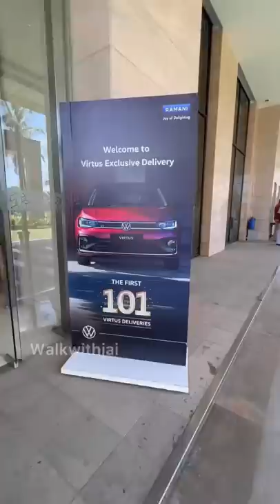💢🤩Volkswagen￼ Virtus test drive 😍💢￼ ₹14 லட்சம் கு worth தா?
Follow us in Facebook : walkwithjai

Chennai Tea